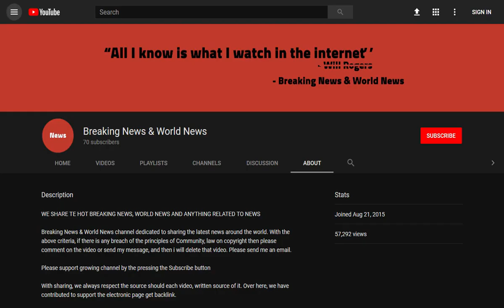BREAKING! Bryan Ferry's ex–wife Lucy Birley dies on holiday aged 58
Source DONT' FORGET TO SUBSCIBE TO OUR CHANNEL Bryan Ferry has today paid an emotional tribute to his ex-wife Lucy Birley who died suddenly on holiday in Ireland at the age of 58 - just a week after fellow socialite Annabelle Neilson passed away.

Former model Mrs Birley died on Monday 'surrounded by her beloved dogs, Daisy, Peg and Daphne' - but it is not clear if she was with her second husband Robin, who announced her death today.

Lucy and ...